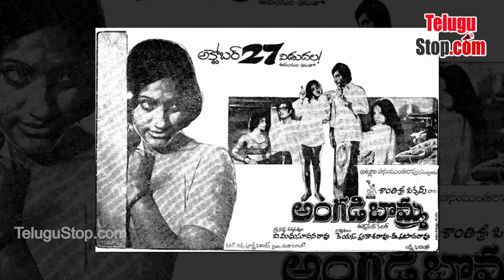Actor GV Narayana Rao Inspiring Story & Biography | హీరోగా ఓడిపోయాడు .. ప్రొడ్యూసర్ గా గెలిచాడు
When we do not succeed in the path we have chosen You must succeed in the new path. Actor GV Narayana Rao thought like this and became successful. Impressed with the amazing performance. He is one of those who deserves the respect .Even though he has acted in Super Duper movies,his  career did not go so smoothly. He got a good name as an actor.
His performance in the song Talikattu Shubhavela in the film Anthuleni Katha surprised everyone at the time.Narayana Rao competed with star heroes at that time .Shortly afterwards , he acted as a hero in several films, including Muthyala Pallaki and Angadi Bomma . But those two films didn't get success.
Narayana Rao thought it would be better to leave the film industry than to get into trouble.By then everyone had forgotten Narayana Rao.After that Narayana Rao became a producer . All the films he produced were consecutive successes. He became an unstoppable producer, giving opportunities to many new actors.Produced successful films. Narayana Rao failed as an actor,g ained immense fame as a producer.
Unknown Facts about Actor GV Narayana Rao | Movie News| హీరోగా ఓడిపోయాడు .. ప్రొడ్యూసర్ గా గెలిచాడు

VIDEO MADE BY: *EDITOR:DINNU*